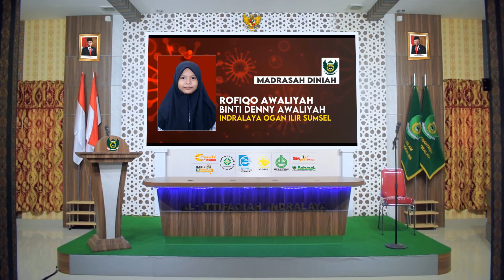Prosesi Wisuda DINIYAH